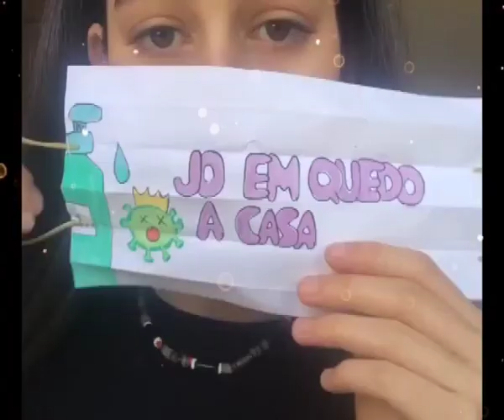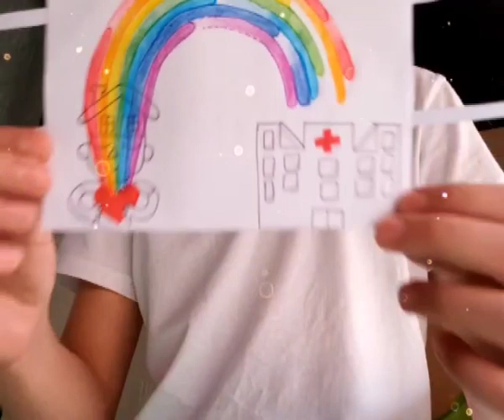INSTITUT NARCÍS OLLER. DISSENY DE MASCARETES 2N D'ESO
Disseny de mascaretes dels alumnes de 2n d'ESO dins l'assignatura de Visual i Plàstica. Institut Narcís Oller. VALLS, 29 d'abril de 2020.